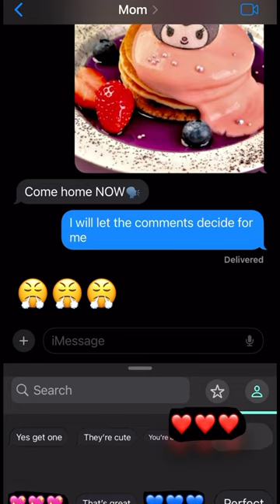WHICH HELLO KITTY PANCAKE?